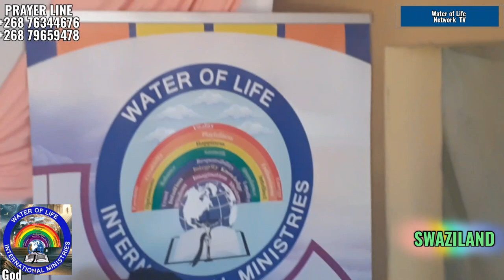Apostle Almond Paul Dlamini Ministering